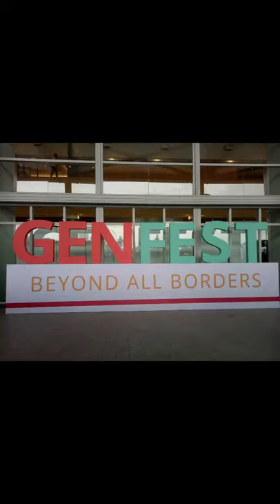GENFEST 2018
I have been blessed to celebrate my birthday during the Genfest 2018, andami kong bisita mga 6k+. This was my very first birthday surprise and I was really in shock, although I have imagined what it was like, it was never really just like that until you experience it.  No words can describe how thankful I am for being a delegate and having experience the "unity in diversity" kind of stuff. People all over the world gather together despite their differences in physical attributes, opinions and even religion. Now I am a living witness that there can really be peace in the world, we just need to go beyond the border! Nothing will change if we just wait for others to do something, as a youth we are challenged to leave our comfort zones, to go out there, to experience the world, to embrace the differences and the insecurities that we have, and to breakdown the walls that have been built. Nothing comes easy in the world but if we just take one step it will make an impact and hopefully change the world! Let us stop putting labels in every person we come across, instead let us try to see the goodness they have. Let us open our hearts and minds to the concept of building a happier and united world, to get over the boundaries we have in the personal and social aspect. As Cardinal Tagle have said, we are loved by the generation before us and we are never alone, the church, the generation before us, the holy father Papa Francisco, and God is with us!  It is up to us now to build the kind of world we all wanted to live in, overall we are called to be the first one to love!